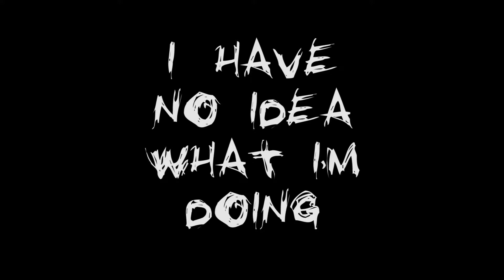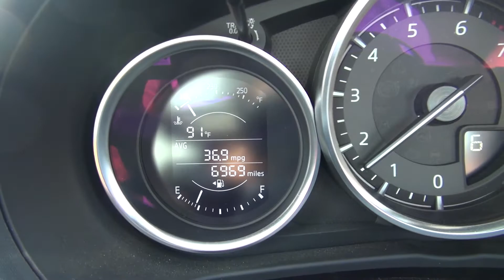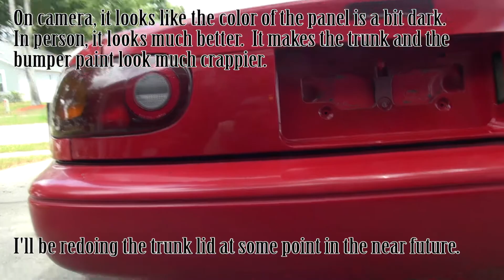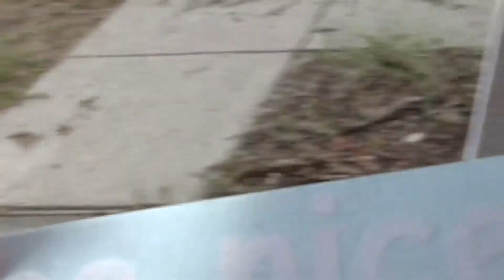1990 Miata Restoration Project - Episode 34 - Rear Finish Panel Replacement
Yes, I know there's no episode 33 yet.  Maybe next week.  I'm not sure there's enough of what I did for a full episode.  Whatever.